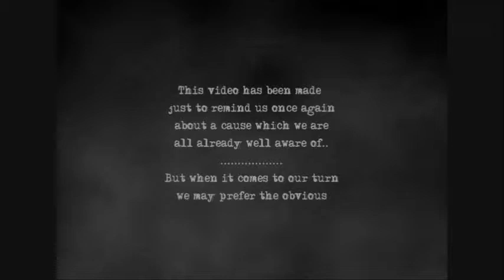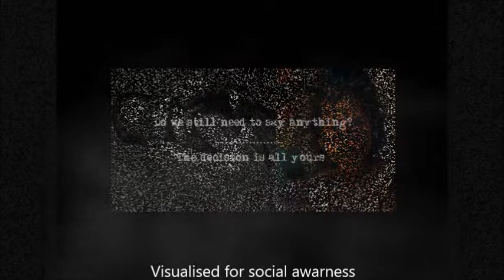Stop Child Marriage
Only Social Awareness